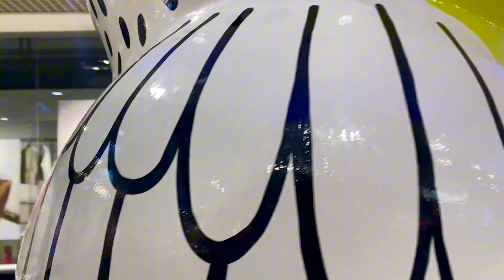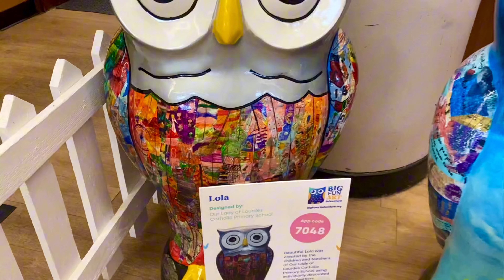Owl Art Trail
Owl art trail. Welcome to the Big Fun Art Adventure! Giant owls were hiding in Haringey. The Big Fun Art Adventure was a journey of discovery new areas and beautiful and uniquely decorated owl sculptures.